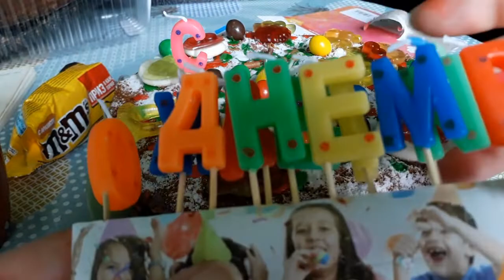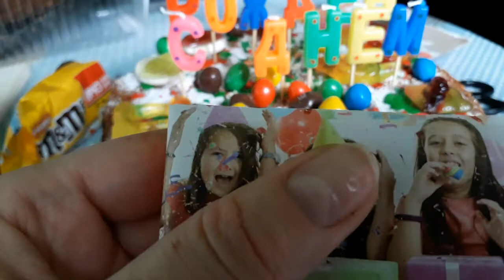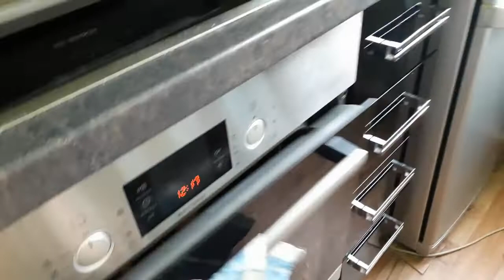ВЛОГ/16 лет/ДЕНЬ РОЖДЕНИЕ ДОЧЕРИ/МЕНЮ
Домашний влог.